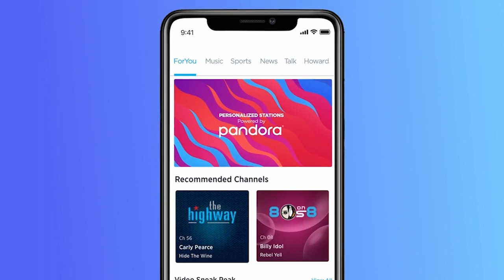DIAMOND AUDIO | MOTORCYCLE AUDIO | CONNECTED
CMANETWORKS.com presents DIAMOND AUDIO as we welcome product expert BRYAN PIPER to the show. Featured products include ALL-NEW SADDLEBAG KITS, AMPLIFIERS, DRIVERS, DSP and more!